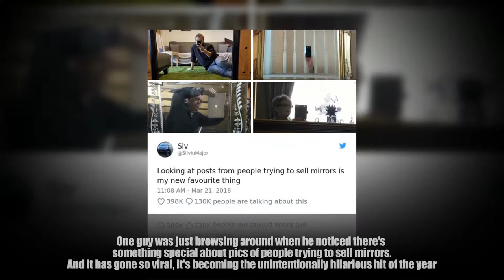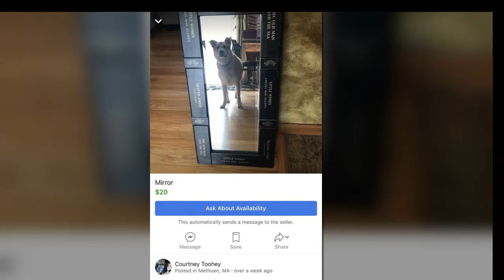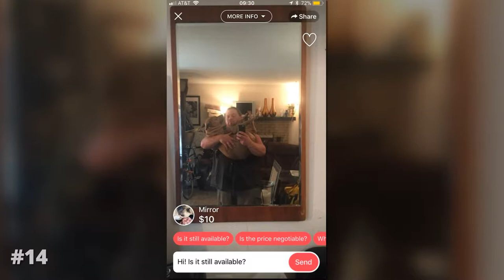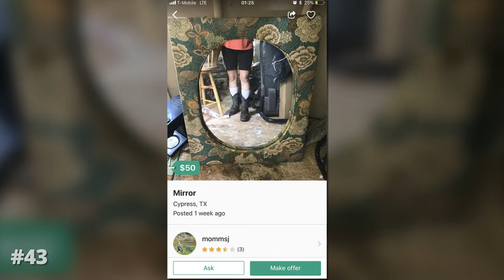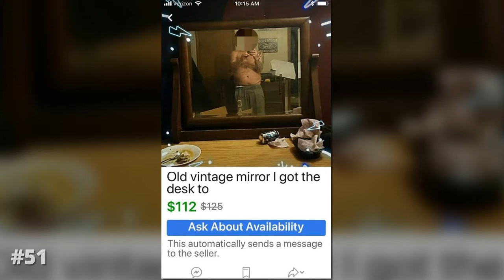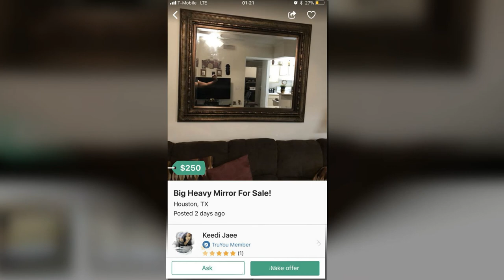Looking At People Trying To Sell Mirrors Is Our New Favorite Thing And Here Are Reasons Why